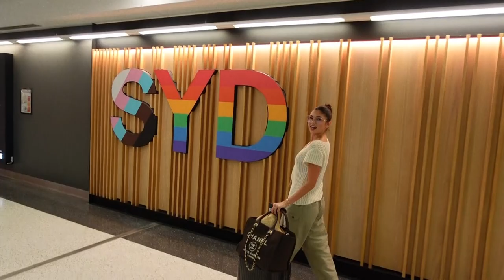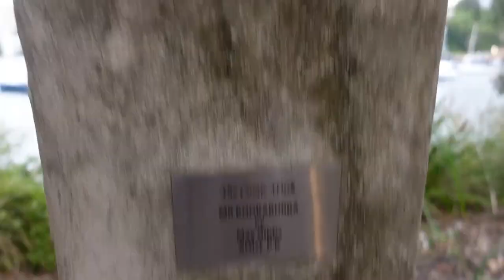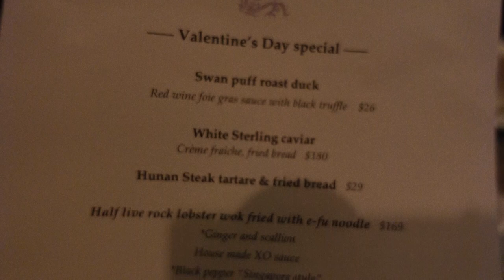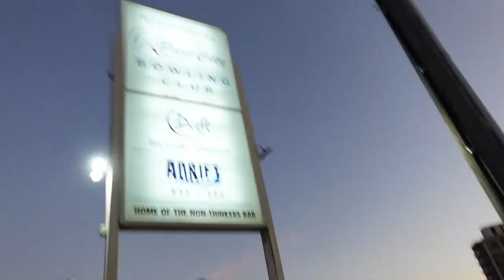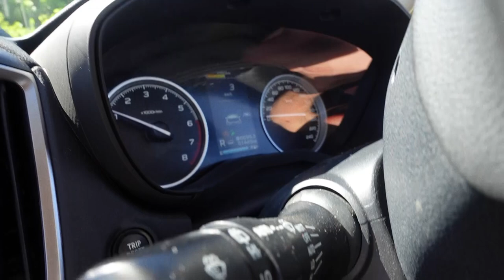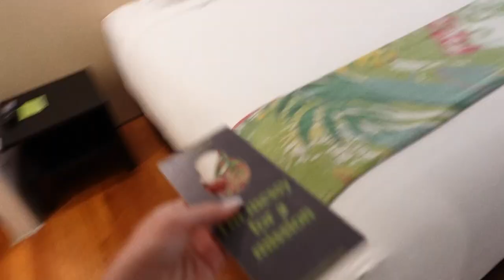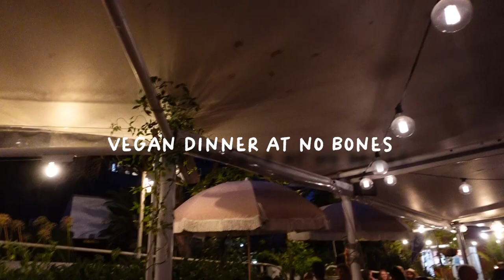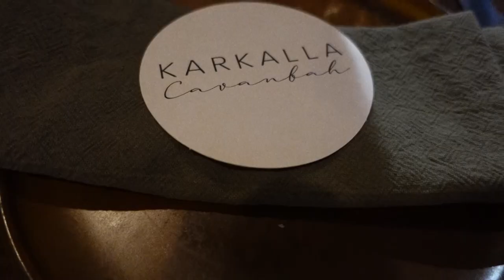Best spots in Sydney & Byron Bay, Meet the Meerkats & Adventure Farm | Australia Vlog | SOSO TRAVELS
Hi my loves! My Australia journey is FINALLY here. I'm so happy to share with you, the three days spent in Sydney and our little adventure to Byron Bay. Watch all of the best places to visit in the vlog as I've inserted their location and name :)

My favourite was eating at the incredible restaurants that Sydney had to offer and the Meerkat experience at Adventure Farm and Fun!

Next up: Our experience on the Gold Coast... coming soon!